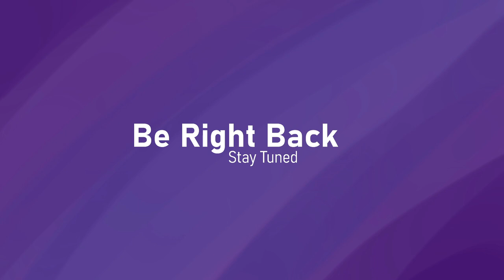The best monarchs rely on chat to keep them from getting scammed by random peasants, don't you know